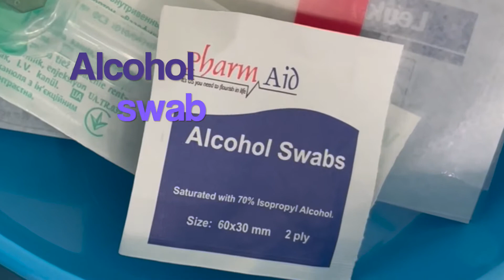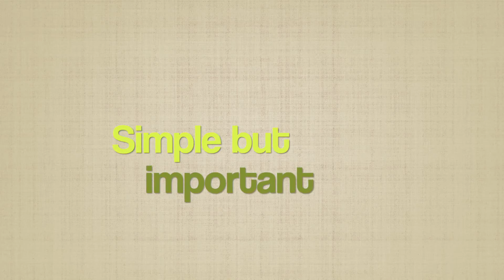Intra Venous Cannulation to an adult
Intra venous cannulation is a simple procedure which could go wrong if you do not know the basics of that. Stabilisation of vein is very important before puncturing the vein. To a larger vein inserting a small cannula may be difficult though you think it is easy.